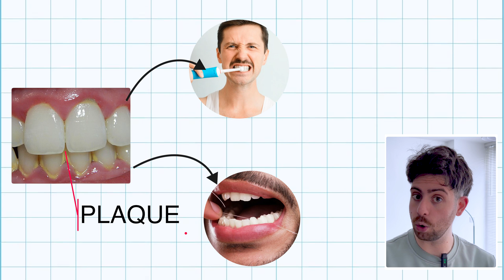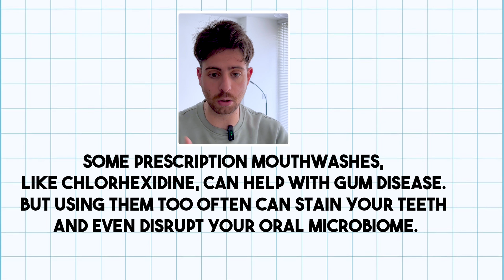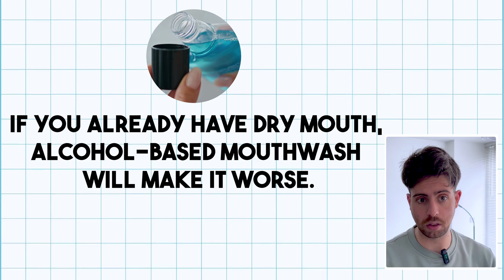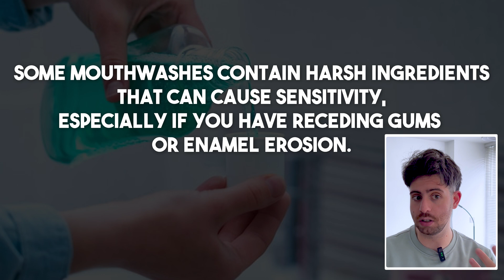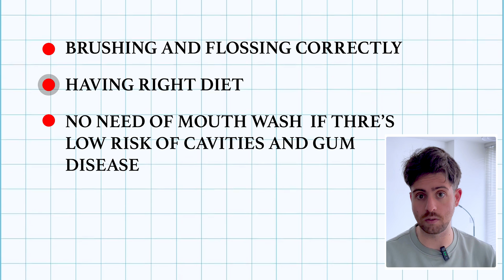Watch This Before Using MOUTHWASH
Is Mouthwash Actually Bad for You? The 3 Mistakes Ruining Your Teeth
Most people use mouthwash thinking it helps prevent cavities, freshens breath, and keeps gums healthy. But what if you're using it all wrong—and it's doing more harm than good?

In this video, I break down the 3 biggest mistakes people make with mouthwash, explain who really needs it (and who should avoid it), and show you how to use it properly—based on actual science and dental guidelines. Whether you're dealing with bad breath, cavities, or just want to improve your oral hygiene routine, this is a must-watch before you reach for that bottle.

👉 You'll learn:
Why rinsing after brushing could be wrecking your enamel
The difference between alcohol-based vs. alcohol-free mouthwashes
When mouthwash is helpful—and when it’s completely unnecessary
How mouthwash affects your oral microbiome and saliva production
The #1 secret to truly healthy teeth (it’s not what you think)
If you care about your oral health, don’t miss this.